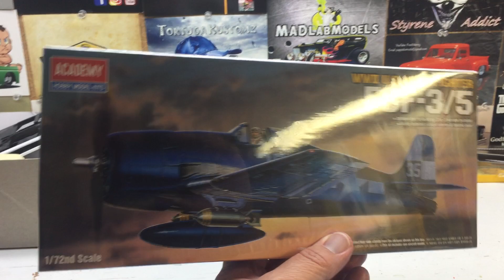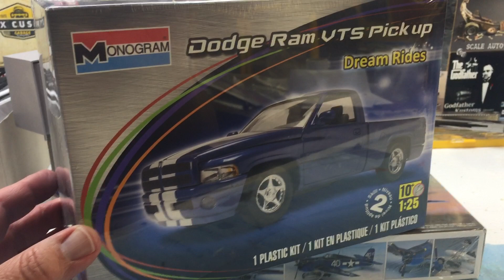Mail call, Thank you 8-14-18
The COUNTY Model Shop
Model cars, trucks and HO scale trains.